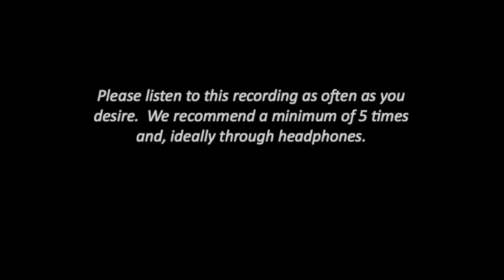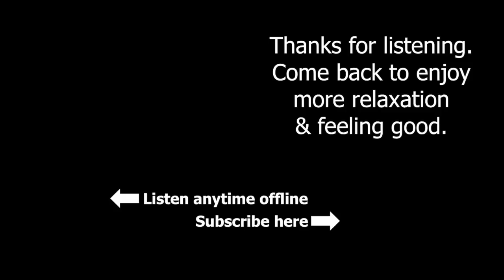How to Stop Biting Your Nails ★ Break The Habit Permanently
Listen and let today be Day 1 of your life with groomed healthy finger nails.  This video will show you the simple way to stop biting your nails once and for all. Nail biting is just a habit that has become deeply ingrained in you through repetition and it is often triggered by stress or anxiety too, or maybe you just bite your nails while watching tv or reading a book.

You might be like most other people who started nail biting when they were a young child and have tried everything from bad tasting nail polish, to a garlic concoction, to wearing tape around your fingers. Because habits are something that we do without even thinking and are so deeply a part of us, in order to effectively and permanently stop nail biting you must address the "mind" part.

Watch this video and follow along so you can make the swish!  No more, nail biting or nail picking, cracked and broken cuticles and skin.  Here is an answer you've been looking for.

Stop biting You CAN have great nails and stop nail biting. This is the easiest and most permanent way to break the bad habit of nail biting and STOP biting your nails… if you want to.

Break the bad habit of nail biting and care for your fingernails with hypnotherapy.  Breaking bad habits the smart way.

Listen to this recording daily for 28 days and see how beautifully your nails and cuticles have repaired and grown.  You're welcome to listen more if you prefer too.  Repeated listening can help you strengthen your own positivity and deepen the behaviours you would like to experience on a daily basis.

for downloads and offline access.

We recommend you listen to all our recordings via headphones.

Progressive Hypnosis uses positive voice suggestions, relaxing background music to encourage the very deepest state of relaxation so positive inner change can occur and to remove negative blocks.  We have created this with the idea of self guided healing in mind.

This recording includes the background music Letting Go (Alpha) by Christopher Lloyd Clarke 2011.